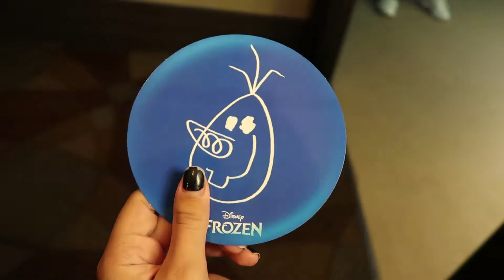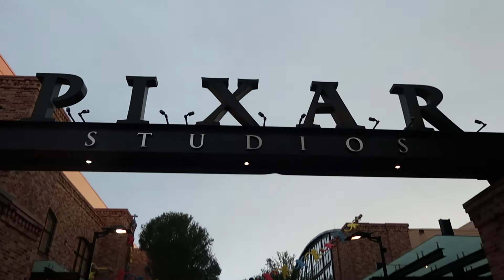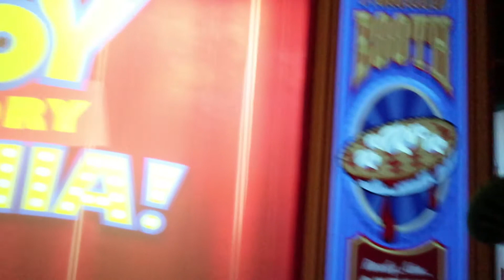CONOCIENDO PERSONAJES DE STAR WARS EN HOLLYWOOD STUDIOS